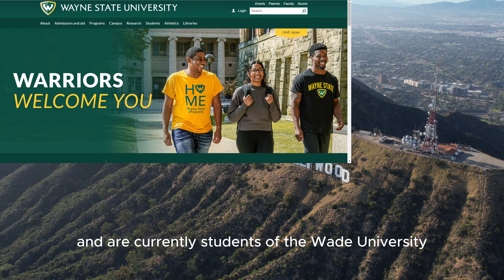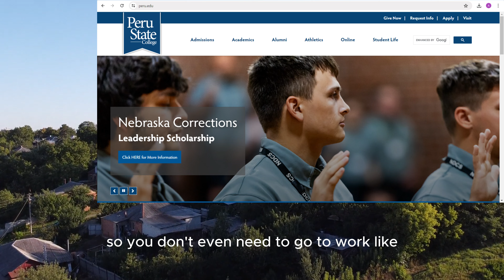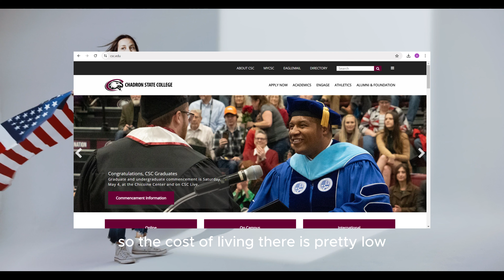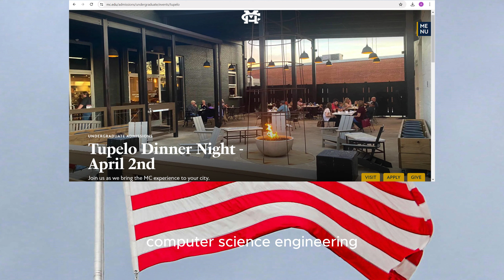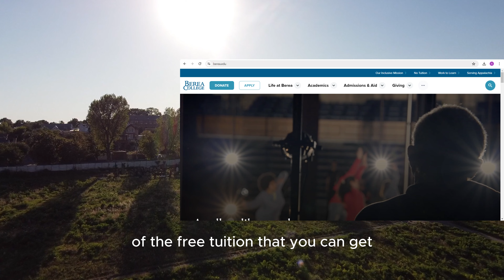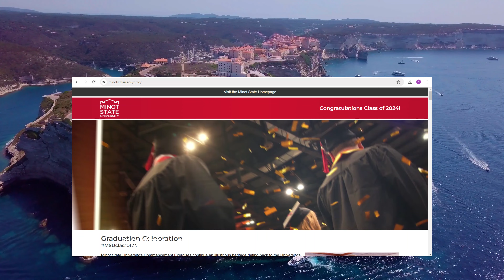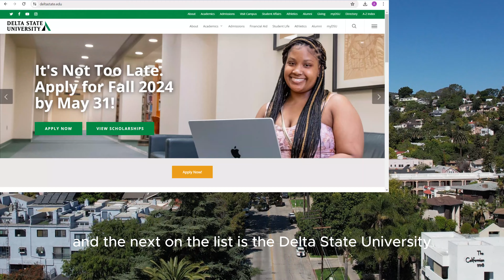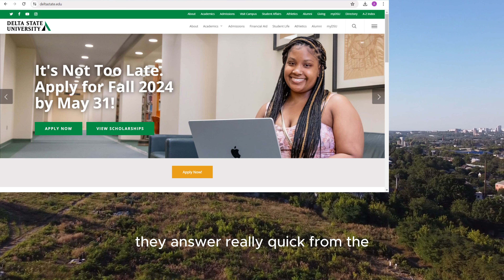Top 10 Cheapest Universities in USA for International Students | Ade Nisa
Top 10 Cheapest Universities in USA for International Students

Are you interested in studying in the United States but worried about the cost? In this video, we expose the Top 10 Cheapest Universities in the United States for International Students, highlighting cost-effective options that provide high-quality education without breaking the bank! From tuition to scholarships, we cover every detail to help you find the best fit.

✅ Topics Covered:
◾ Cheapest universities in the USA for international students
◾ Affordable options for studying in the USA
◾ University tuition fees and financial aid options for international students
◾ How to apply to these cost-effective US universities

▶ Top Picks of Cheap Universities all around the World. Perfect for Quality Education and budget-friendly:

N.B: It costs a little just for time.